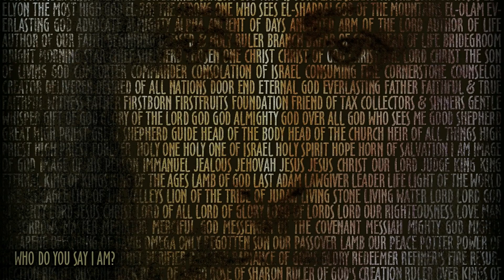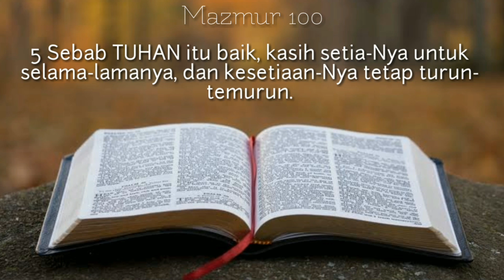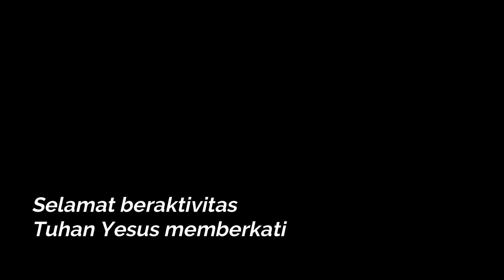Kapel STTB - 14 September 2020